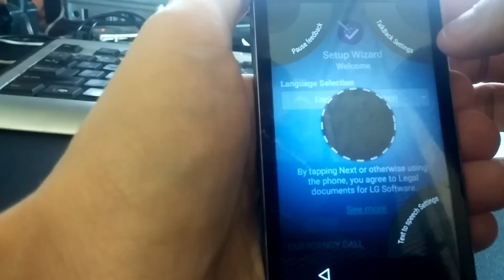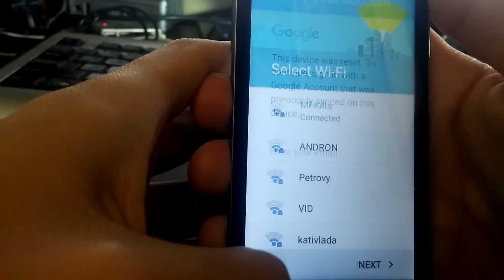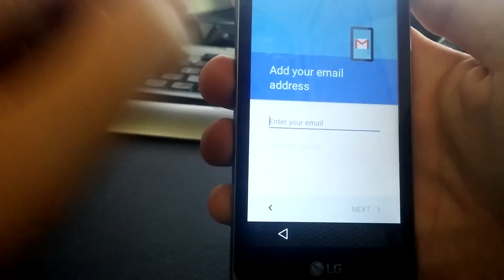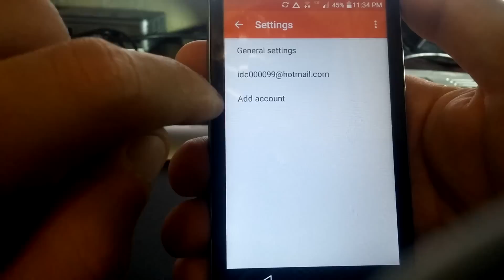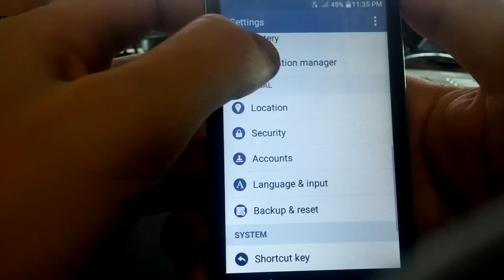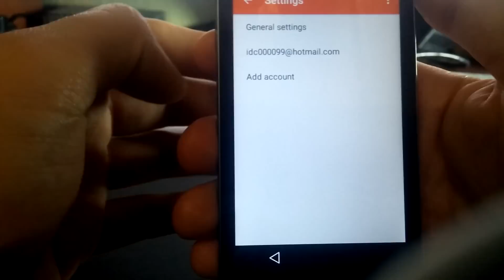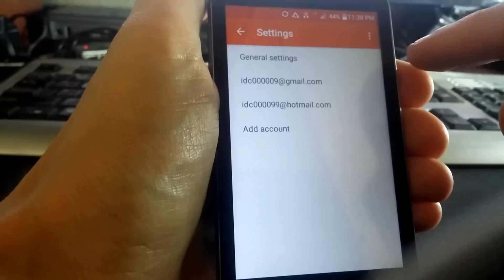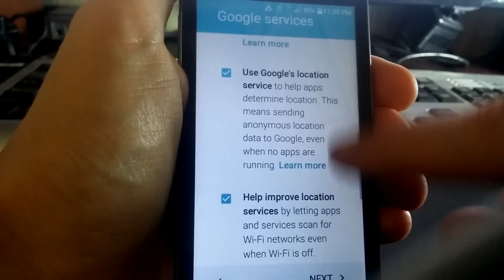NEW METHOD #2! Dec 2016 ALL LG FRP GOOGLE BYPASS ACTIVATION! NO PC, NO OTG! NO TOUCH ASSIST METHOD!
NEW METHOD #2!!! Nov 2016 ALL VERIZON LG FRP GOOGLE BYPASS ACTIVATION! NO PC, NO OTG! FAST!
UNKNOWN SOURCES BLOCK! NO TOUCH ASSISTANCE METHOD! NO ACCESSIBILITY OPTIONS!
LG G3, G4, G5, V10, V20, ZONE3, K8, K4, STYLO2, VS985, VS986, VS990, VS987, VS425PP, VS415PP, VS410PP
ANDROID 5.1 ANDROID 6.0